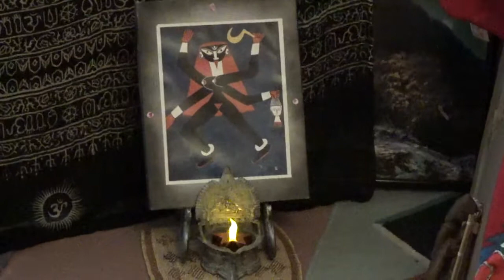23 May 2022: Kali and the Path that Nourishes